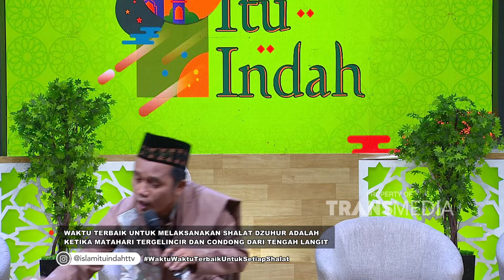Waktu Waktu Terbaik Untuk Setiap Sholat - ISLAM ITU INDAH (13/10/24) P3